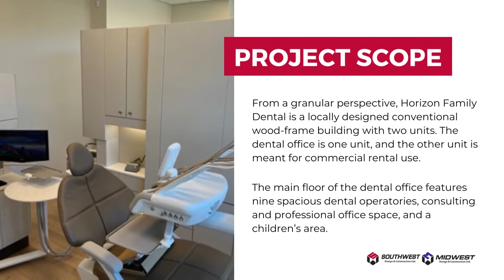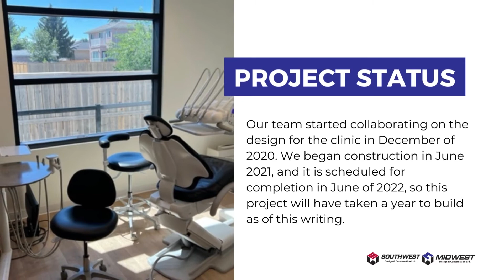Horizon Dental Clinic | Featured Project | Southwest and Midwest Design & Construction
Welcome to Southwest and Midwest Design & Construction's Horizon Dental Clinic featured project video. Join us as we showcase our latest new construction project in Taber, Alberta. From collaborating with our clients to transforming their vision into a modern, fully equipped dental office, we've captured the journey from start to finish.

Experience the transformation of this locally designed wood-frame building, featuring nine spacious dental operatories, consulting and office space, a children's area, and a full basement with a staff kitchen, gym, and golf simulator. Witness how our team's expertise in project management and design-build integration has brought this project to life.

At Southwest and Midwest Design & Construction, we pride ourselves on delivering exceptional results and creating spaces that exceed our client's expectations.

Join us on this construction journey and be inspired by the possibilities. Let's build something incredible together!